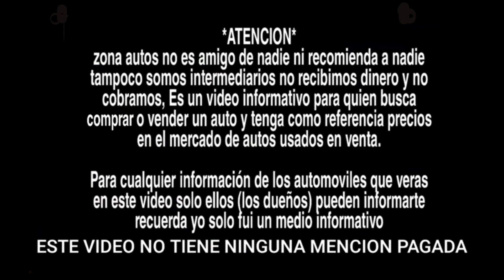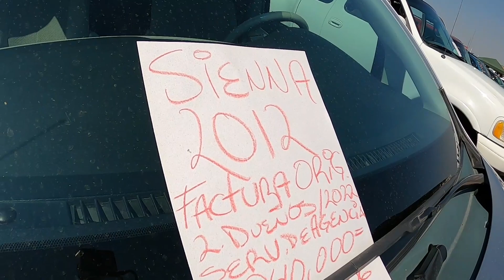❤ Autos muy baratos desde 17mil pesos tianguis de autos en venta jalisco